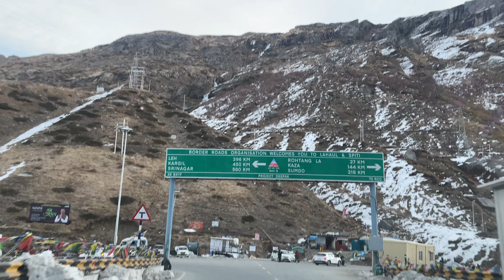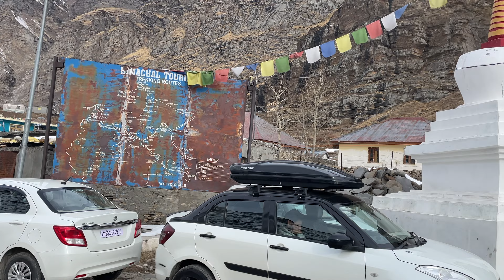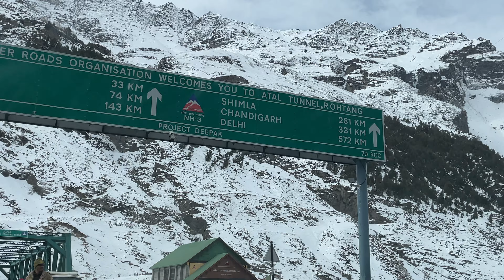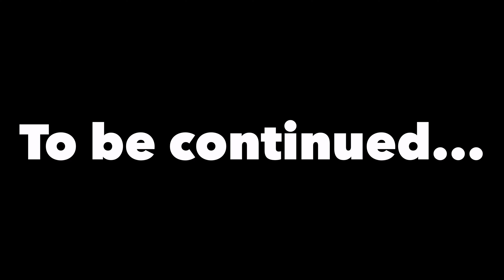KOKSAR HIMANCHAL PRADESH | KOKSAR MANALI 🙀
अटल टनल के बाद KOKSAR में दिमाग घूम गया
KOKSAR Atal Tunnel Travel

I didn't copied intentionally anything but still if some content is matching or any image is used in videos which is not edited by me please take the credit.

Mohit Kalra